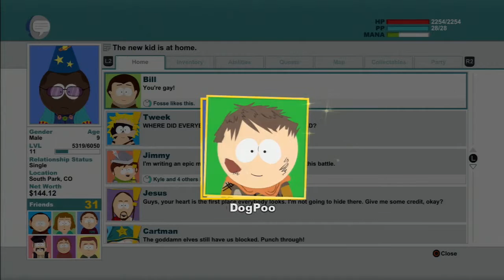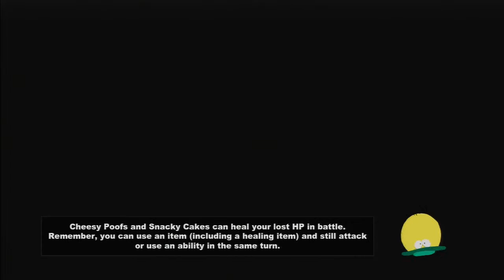South Park The Stick of Truth Gameplay Walkthrough - Part 17 - TheJollyMage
NEW South Park Stick of Truth Gameplay Walkthrough Part 17 of the Story for XBOX 360, PS3 and PC in 1080p HD. This South Park The Stick of Truth Gameplay Walkthrough will include a Review, Combat, all Mission Quests and the Ending.